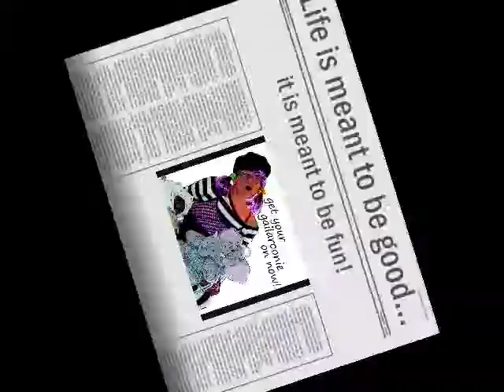Stress Release - Chair Exercises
Stress release exercises, feel better with these exercises which can be done in the office, at home, anywhere. Lovely music by Dave Carroll of sonsofmaxwell, the office staff at United Airlines might want to use this right now! They are probably a little stressed after his "United Breaks Guitars" video. Stress Release - Chair Exercises